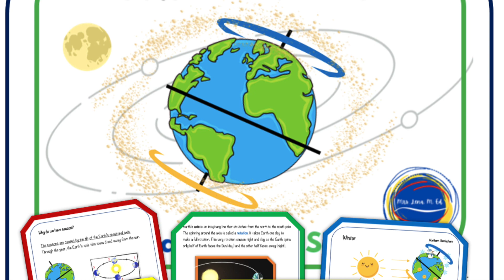Earth's Movement Florida B.E.S.T. Science and NGSS Aligned Lesson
Earth's Movement Topic 1 4th Grade Florida Science and NGSS Aligned Lesson covers SC.4.E.5.3 and SC.4.E.5.4 standards. Perfect for teaching about Earth's axis, rotation and revolution. This pack includes visual and extension resources to help students understand and retain new learning.